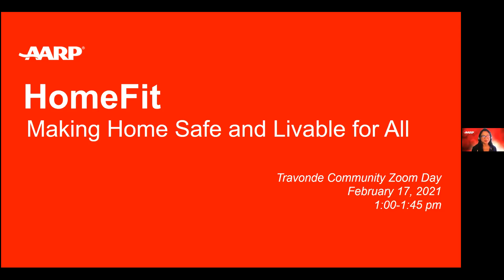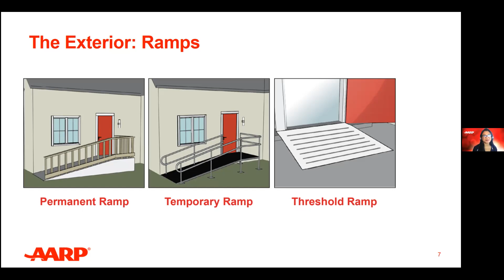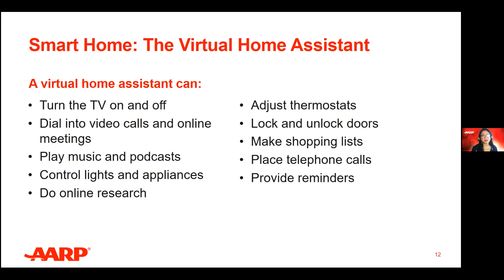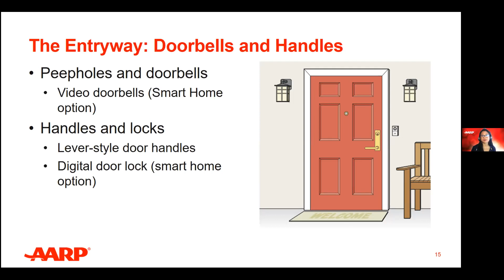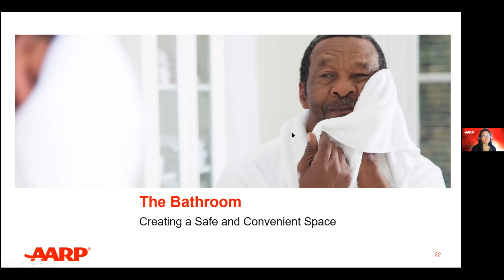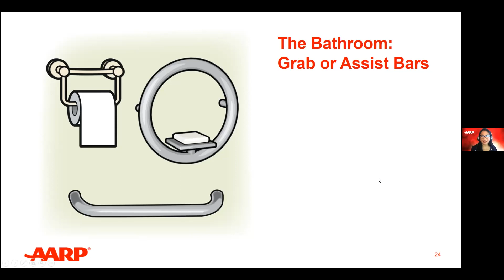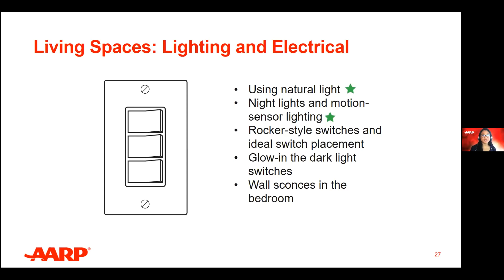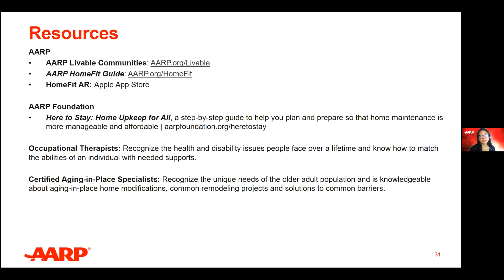AARP HomeFit Workshop on Community Day